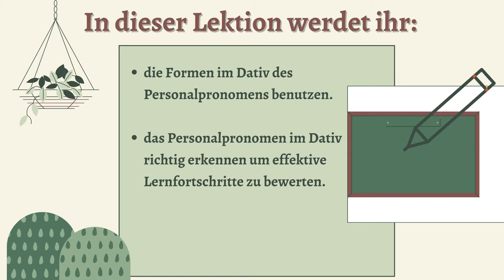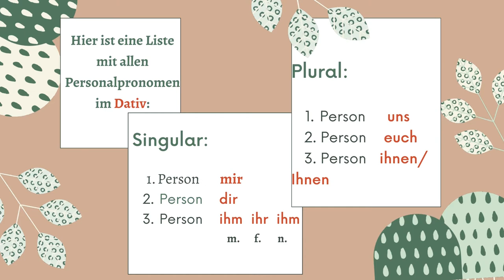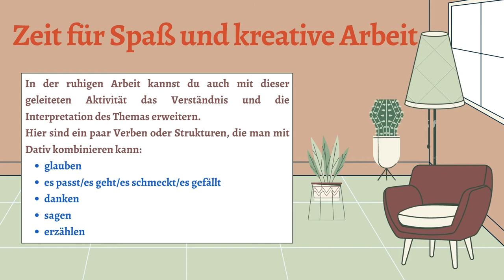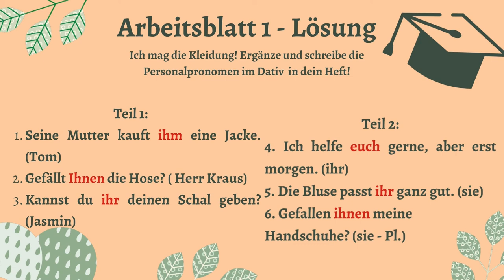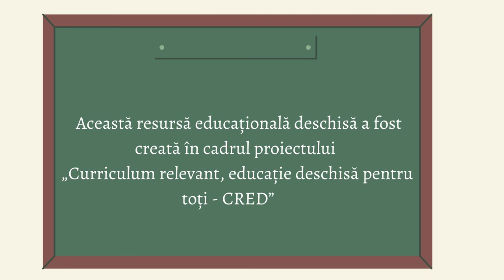Das Personalpronomen im Dativ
Scopul urmărit de resursa educațională deschisă :
Resursa educațională se adresează elevilor care studiază limba germană ca limba a II-a de studiu, nivelul lingvistic A1.1.
Noțiunea de învățare propusă: recunoașterea și folosirea corectă, în contexte simple de construcție a comunicării, a formelor pronumelui personal în cazul dativ.
Realizarea de către elevi a activităților de învățare presupune: recunoașterea formelor pronumelui personal în cazul dativ, la numărul singular și numărul plural;
identificarea formelor pronumelui personal în cazul dativ folosind întrebarea corespunzătoare: „wem?”/„cui?” ( a se vedea corelația cu resursa educațională deschisă – „Verben im Dativ”)
utilizarea distinctă a formelor „ihnen”/„lor”, respectiv „Ihnen”/„Dvs.”, a căror semnificație este precizată de verbul conjugat și de context:
Pronumele „Ihnen'' se scrie mereu cu literă mare și reprezintă o formă a politeții pentru persoane străine, adulte în contacte formale. recunoașterea și folosirea corectă a topicii propozițiilor afirmative, negative și interogative care folosesc declinarea pronumelui personal în cazul dativ.
Rezultate așteptate ale utilizării resursei :
Manifestarea disponibilității, a interesului și a motivației elevilor de a prelucra informațiile dobândite ca urmare a utilizării acestei resurse și de a-și extinde cunoștințele prin adăugarea de noi sensuri mesajelor referitoare la utilizarea declinării formelor pronumelui personal în cazul dativ, după cum urmează:
        Sg. I. mir                               Pl. I. uns
             II.  dir                                     II.  euch
           III. ihm/ihr/ihm                III. ihnen/ Ihnen